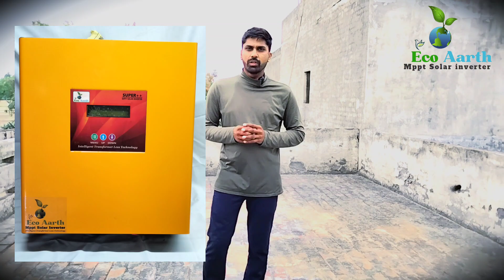इतना सस्ता //सोलर इन्वर्टर// बिना बैटरी वाला कहीं नहीं मिलेगा वीडियो जरूर देखें बिना ट्रांसफर वाला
without battery solar inverter
solar inverter se direct Ghar per load kaise chalayen
solar inverter antibiotic
of great solar inverter
on grade solar inverter
solar panel how to direct loader
solar panel single face drive